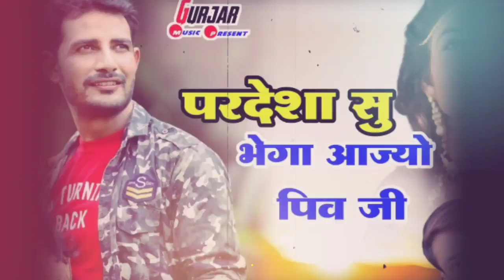प्रदेश सु भेगा आज्यो पिव जी सिंगर राजू गुर्जर केसरपुरा\ Raju Gurjar Kesarpura New Song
➟ : Music Label: Gujjar Music

➟ : Sub Category: Rajasthani New Love Songs 2024

➟ : Director: Suresh Gurjar

➟ : Editor: Suresh Gurjar

➟ : Productor: Suresh Gurjar Asind

➟ : Management- Suresh Gurjar Asind

नोट: किसी को भी न्यू सॉन्ग बनाना या अपना नाम का गाना बनाने के लिए सम्पर्क करें ओर गुर्जर रिकॉर्डिंग स्टूडियो में रिकॉर्डिंग करने के सम्पर्क करें

___________________ धन्यवाद _______________________

मारवाड़ी सॉन्ग मारवाड़ी सॉन्ग 2024
मारवाड़ी गाना मारवाड़ी गीत
मारवाड़ी बना गीत
राजस्थानी गाना मारवाड़ी सॉन्ग
डांस न्यू मारवाड़ी सॉन्ग मारवाड़ी
न्यू सॉन्ग new मारवाड़ी सॉन्ग 2024
न्यू मारवाड़ी सोंग 2024
न्यू मारवाड़ी सॉन्ग 2024
न्यू मारवाड़ी सॉन्ग

marwadi song
rajasthani song
marwadi dj song rajasthani
new song new song 2024